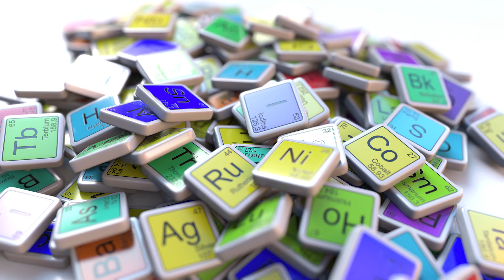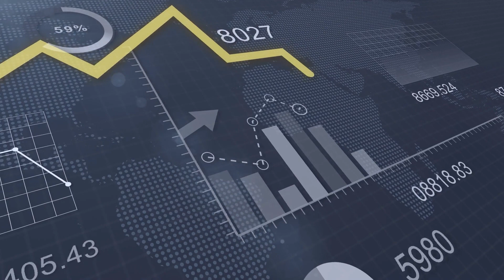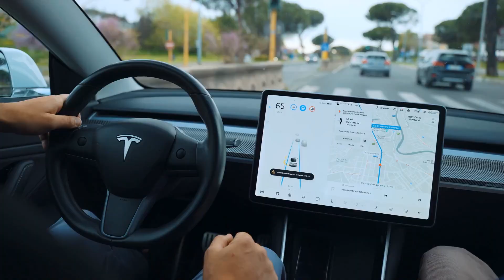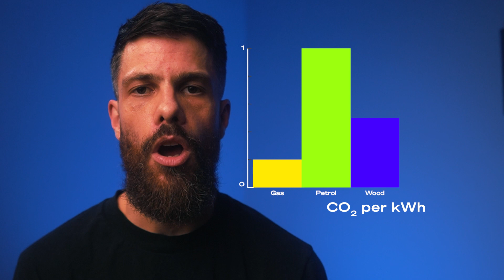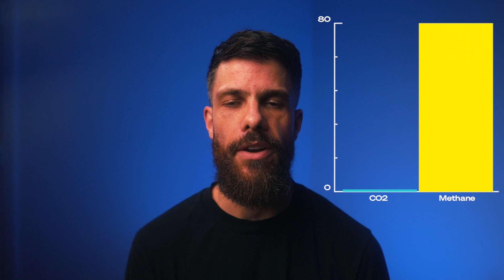Uncovering the Future of Fuel: Is Hydrogen the Answer?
There is so much hype around the future of hydrogen as a sustainable energy source!

In this video, we'll dive into the history and future of hydrogen as a clean energy source. From its origins as a niche application to its potential as a widespread energy source, we'll cover the basics of hydrogen and its benefits, as well as its limitations and barriers to adoption. You'll learn about the process of producing hydrogen, how it can be used in transportation and power generation, and the investment being made in hydrogen technology. If you're curious about the future of hydrogen energy, don't miss this informative video!